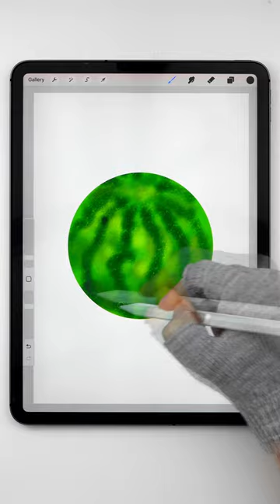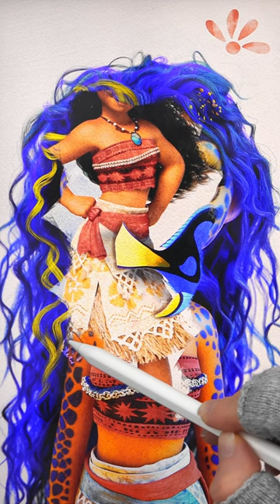How to draw rainbow Heart, Watermelon animation & transformation Moana princess + Dory fish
New video "How to draw rainbow Heart, Watermelon animation & transformation Moana princess + Dory fish"